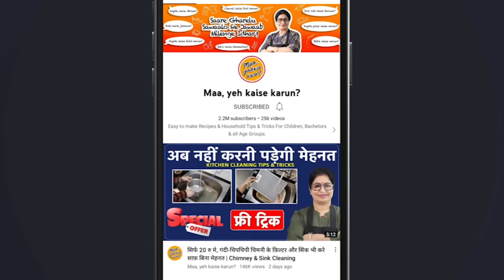बिना बुनाई, बिना क्रोशिया, इस तरह से शॉल बनाएंगे तो सब देखते रह जाऐगे/Winter Blanket Using Cardboard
Aaj Maa yeh kaise karun mein hum laye hain bahot hi aasan fancy Shawl banane ka tarika. Khubsurat Baby Shawl banane ka aasan tareeka. Easy Fancy Shawl, Newborn Baby Shawl, Crochet Shawl, Beautiful Easy Crochet Poncho Design, Woolen Baby Shawl, How To Make Poncho, No Crochet Shawl Making, No Knitting No Crochet Handmade Shawal, How To Make Handmade Shawl/Blanket, Bina Silai ke Woolen Shawl, Kanha Ji Ke Cloth, Thakurji Ki Shawl, Bhagwan Ji Ke Kapde, Laddoo Gopal Ki Pagdi, Kanha Ji ki Woollen Cloth, Woolen Crochet For Beginners, Pairdan, Woollen Shawl for Beginners, Shawl Banane Ka Tarika Sikhe, Make Easy DIY Woollen Winter Shawl, Woolen Asan Muffler for Laddu Gopal, Tea Coaster, Dining Mats, Baby Blankets, Doormat banane ka aasan tarika aapko bahot pasand aayega. Two-color Shawl banaye ghar par.  How To Make Woolen Shawl at home ke video ko zyada se zyada share kare aur bhi bahut sare Tips & Tricks Video, Home Remedy, Baking Tips, Cooking Tips, DIY Easy Woollen Winter Blanket using Cardboard, Hacks Video Maa, yeh kaise karun? par dekhiye aur Channel ko subscribe karna bilkul na bhoolein | Maa, Yeh Kaise Karun? | Poonam Devnani

आज के विडियो में देखिये बिना सिलाई, बिना बुनाई के बहुत ही आसान फैंसी शॉल बनाने का तरीका। खूबसूरत बेबी शॉल बनाये आसानी से। आसान फैंसी शॉल, बेबी शॉल, सुंदर आसान पोंचो डिज़ाइन, ऊनी बेबी शॉल, पोंचो कैसे बनाएं, हैंडमेड शॉल, बिना सिलाई के ऊनी शॉल, कान्हा जी के ऊनी कपडे, ठाकुरजी की शॉल, भगवान जी के कपडे, लड्डू गोपाल की पगड़ी, DIY ऊनी शॉल बनाएं लड्डू गोपाल के लिए, ऊनी मफलर, टी कोस्टर, डाइनिंग मैट, बेबी ब्लैंकेट, डोरमैट बनाने का आसान तरीका आपको बहुत पसंद आएगा। दो रंग की शॉल बनाएं घर पर। घर पर ऊनी शॉल कैसे बनाएं? और भी बहुत सारे टिप्स और ट्रिक्स वीडियो, घरेलू उपचार, बेकिंग टिप्स, कुकिंग टिप्स, DIY वूलन ब्लैंकेट कार्डबोर्ड का उपयोग करके, हैक्स वीडियो मां, ये कैसे करुं? | पूनम देवनानी

INGREDIENTS:
* Wool(ऊन) - Any Color
* Cardboard(कार्डबोर्ड)
* Hair Pin(हेयर पिन)
* Scissor(कैंची)
* Tooth Brush(टूथ ब्रश)